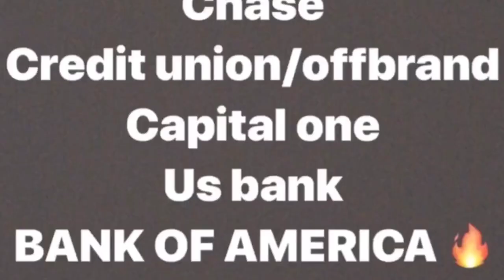Lil Jay Cousin Harry Jay Explains What Happened In Court Case & Why FBG Butta Out So Early